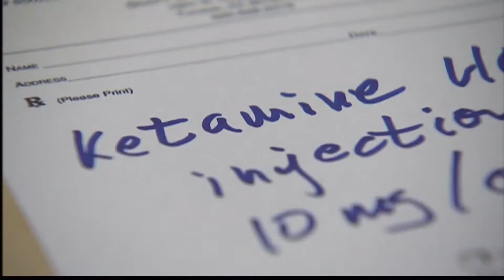New Clinical Trail To Help Those With Parkinson's Disease